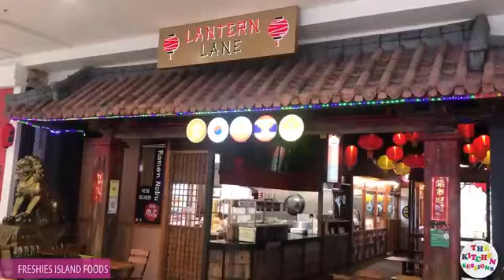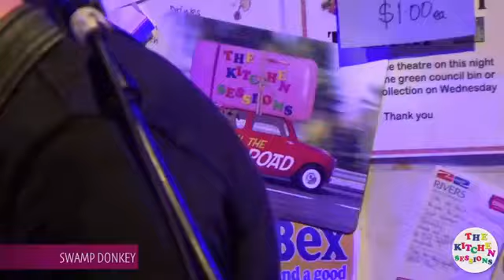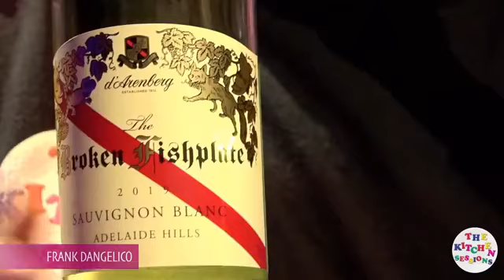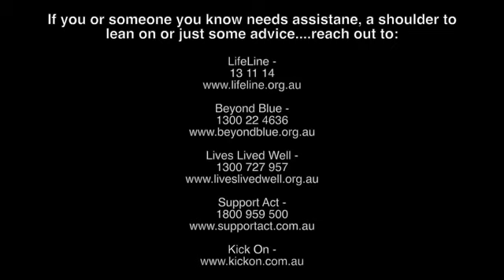The Kitchen Sessions Episode 27 with Swamp Donkey